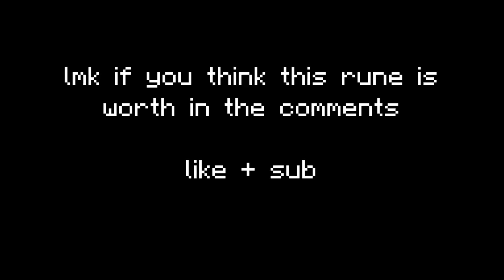This Rune Costs $10 (Hypixel Skyblock)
This rune costs a $10 to buy. Hypixel Skyblock Pay To Win has gone too far again? It is bugged rn and in tab it shows up as "Empty Rune", but once you go to Elizabeth NPC it shows as the Grand Searing Rune. The Grand Searing room has form, one in the nether/crimson isles, and one everywhere else.

Minecraft player reviews a P2W rune, but not a skyblock glitcher / hacker / irl trader / duper who will get banned..

New Update Forum Post By Minikloon:
[Alpha] SkyBlock 0.13.1 - The Hex, Stats Menu, & Shen's Auction

-Ityeboi - 3mil coins
About me:
IGN: OMGitsPikachu
I sweat Hypixel games.
I am a terminator/hyperion/necron/frozenblaze/storm non.
Make sure to comment if you have ANY questions for me!
I will post SkyBlock guides, tutorials, update info, memes, and more! :D
I made these kinds of videos (usually):
Hypixel Skyblock content, Minecraft in general videos, Hypixel Skyblock Memes, Memes in general, Hypixel Skyblock Guides, and more lol! SUBSCIRBE!!!
Other stuff I do:
Hypixel Skyblock
Hypixel Skyblock Guide
Skyblock
Minecraft
Skyblock Meme
Hypixel Meme
Meme
Hypixel Skyblock Meme
PC Specs:
trash 💘
(fr it takes everything my laptop has to make these videos, it overheats multiple times when trying to export and edit)
FAQ:
(Comment things for this section and I will update them in new video)
Q: What client do you use?
Q: What software do you use to edit?
A: Olive FREE Video Editor LOOOOOOOOOOL
(fr its a good editor)
I use an outdated version of olive, but I hear that the new one has lots of CRAZY features. Its a good way to get into editing and make somewhat professional videos!

Why are you reading thisthis Minecraft YouTube video was made on Hypixel. Hypixel is a server with lots of games, such as Bedwars, Skywars, and Minecraft's biggest MMORPG Hypixel Skyblock. Hypixel has has a lot of notable players, such as Dream, Technoblade, and Tommyinnit. Hypixel Skyblock is Hypixel's most popular game. Some of the popular items are the Hyperion, Necron armor, Storm armor, overflux, plasmaflux, the 50mMidas sword, the Aspect of the end, the Aspect of the dragons, the valkyrie, and many more. Some of the bad things on Skyblock are Duping, irl trading, and scamming. I hope you enjoyed these words which are all relevant to the video! Also, a new farming island was added which has the Golden Ball item, which no one owns and is one out of one (1/1). Rat pet is cool. Swavy, Timedeo, Fairy Soul Guide, Money Making Method, and other things are all part of the server, along with Refraction. Dungeons necron floor 7. Master mode is a thing as well. They recently nerfed the strength stat, making a lot of dungeons classes a lot worse such as Berserker and Archer. Mage, Healer, and Tank should be fine. The hypixel admins have completely removed sword swapping and killed the bonemerangs. The giants sword is also dead now. The Astrea is still trash. This is a Hypixel Skyblock Tutorial, or a Hypixel Skyblock Dungeons Guide. please fix negative strength because of the Soul Eater enchant, and buff archer. nerfmage tho. I voided the Hyperion, so sad. I love Technoblade and Dream and Tommyinnit and 56ms (Swavy) and Thirtyvirus, not just because their names get views as meta tags.